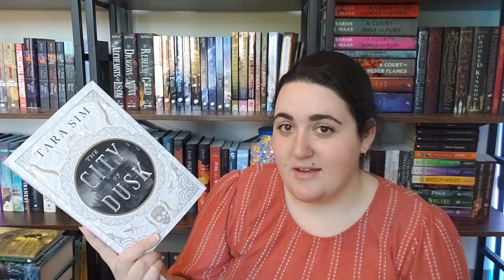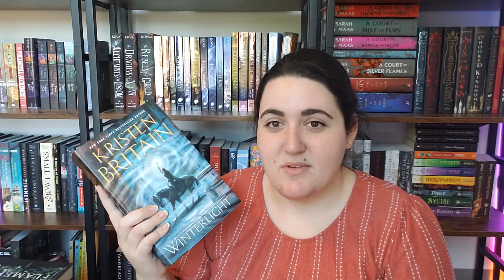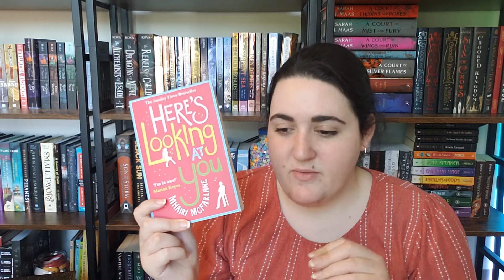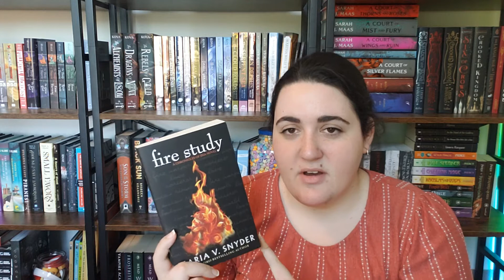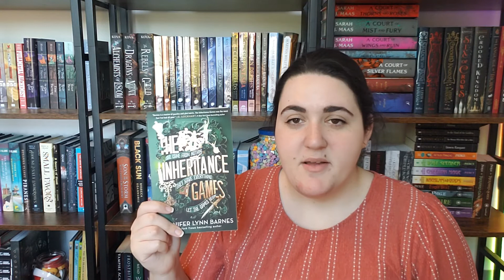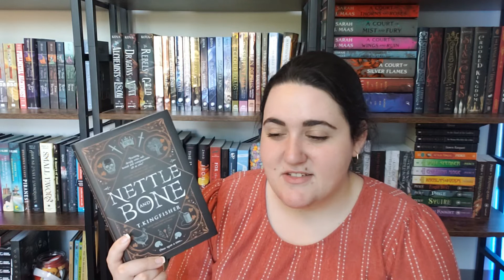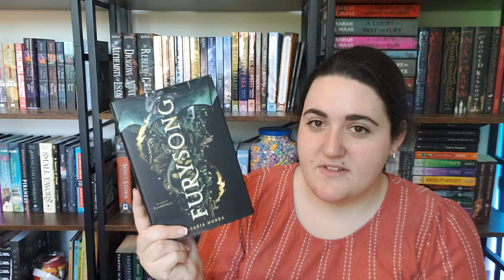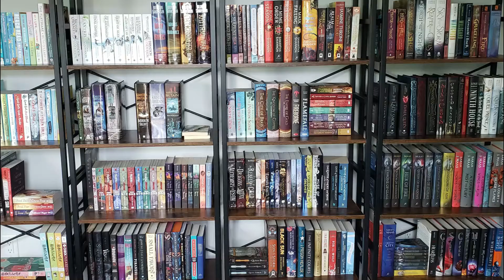august wrap up! || so many books! 📚🌟🎧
Here are all the books I read in August, plus a super quick September TBR! I meant to say it in the video, but this is an insane amount to read in a month, so if you don't or aren't able to read that much, please don't compare yourself to me, this really isn't normal.